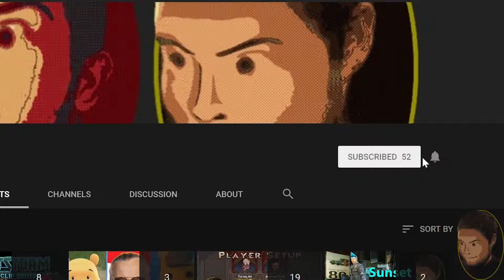Gravity Rush: Remastered (PS4) - Let's Become: Part 29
Another episode appears! It's just a main mission this time, plus the ultimate power which I've spent some of the series hyping up. I know I mentioned it in the inferno at some point. I won't spoil what it is here though.